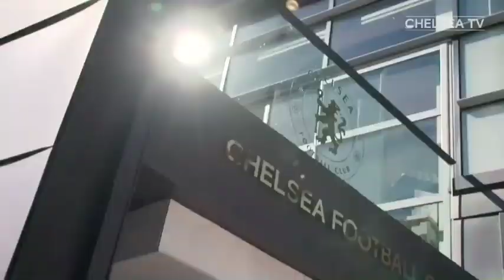REKOR DEBUTAN❗Lewis Hall Buka Suara Setelah Jadi MOTM🔥🎙️Perjalanan Timo Werner Tolan Bayern Munchen🔵